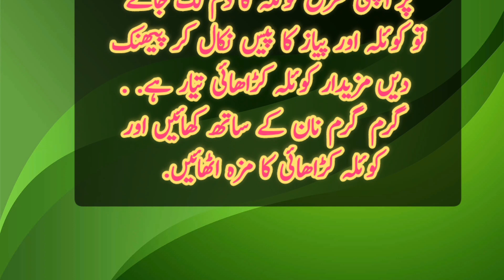How to make koyla chicken | How to make chicken koyla karahi | special chicken koyla karahi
How to make koyla chicken | How to make chicken  koyla karahi | special chicken koyla karahi | @kitchenwithHira1234

In today's video, how to make Chicken Karahi, how to make Chicken Karahi. There is a very easy way to make Chicken Karahi, you can make it easily at home also. Very tasty and interesting chicken curry can be prepared at home, you can make it by watching this video.